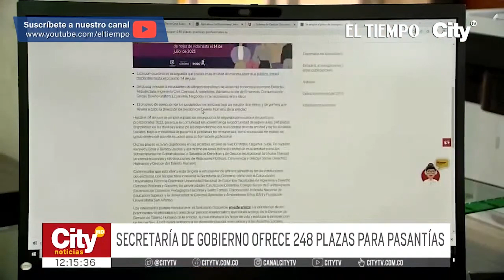Alcaldía abrió convocatoria para prácticas profesionales | El Tiempo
Secretaría de Gobierno ofrece 248 plazas para estudiantes de último semestre que necesiten realizar sus pasantías.